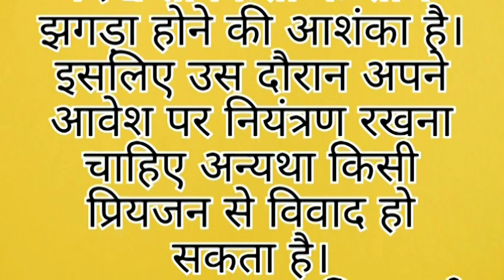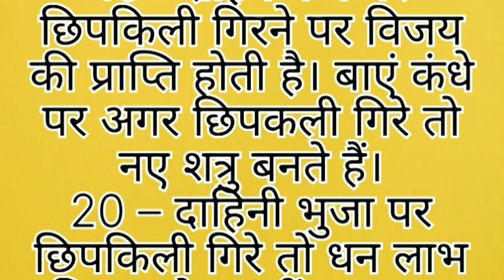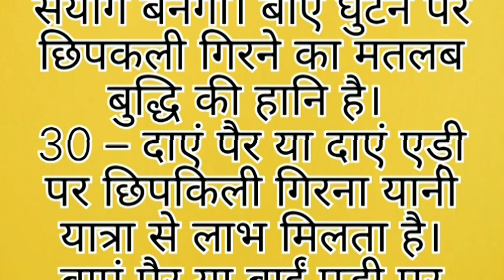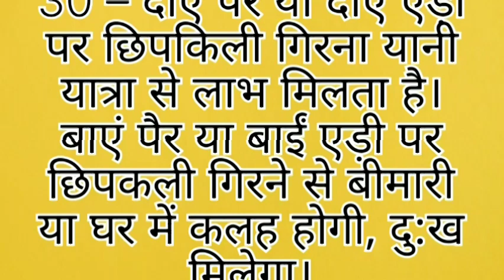दीवारों पर रेंगनी वाली छिपकली बहुत मामूली जीव है लेकिन शकुनशास्त्र मानता है भविष्य के संकेत देती है